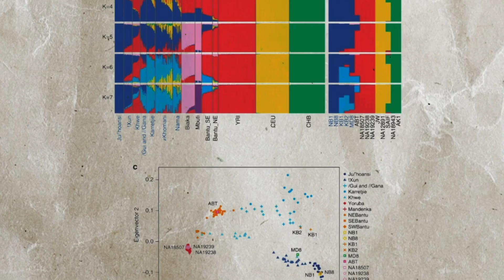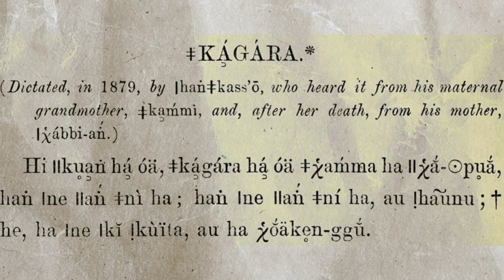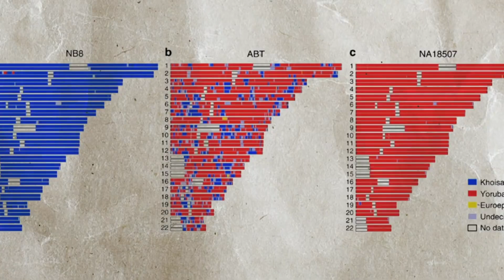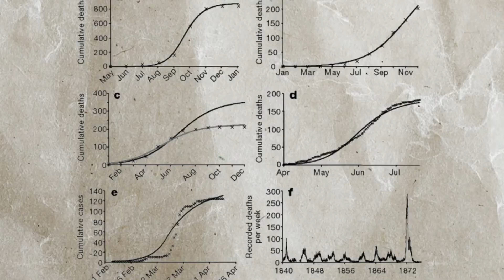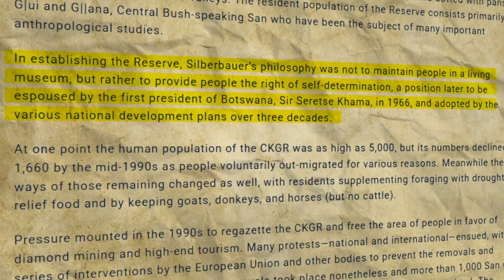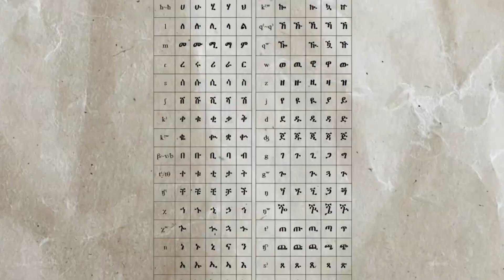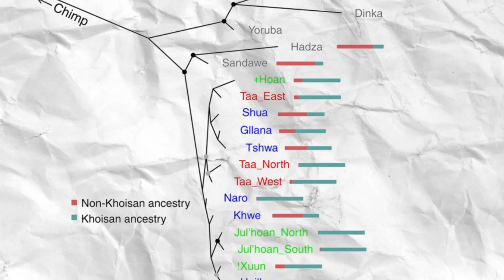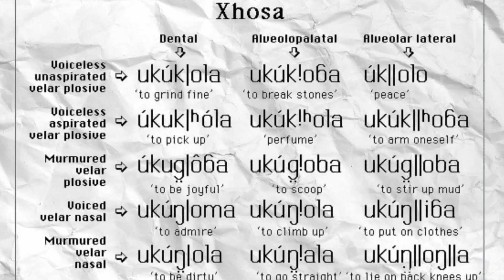The Secret People With The Worlds Oldest DNA - The Khoisan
In the heart of the Kalahari Desert, where the sun scorches the earth and water is precious as gold, live people who carry something extraordinary in their blood.

Their DNA tells a story that goes back further than any other humans on Earth—three hundred thousand years of unbroken ancestry.

These are the Khoisan people, and they are living libraries of human history.
What makes them so special that scientists call them "humanity's oldest children"?
Their story is one of incredible survival, heartbreaking loss, and the fight to preserve the rarest genetic treasure on our planet.